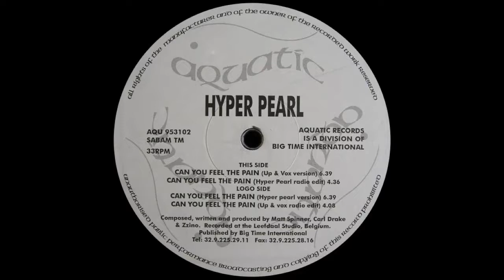Hyper pearl - Can you feel the pain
Retro trance track from Belgium.